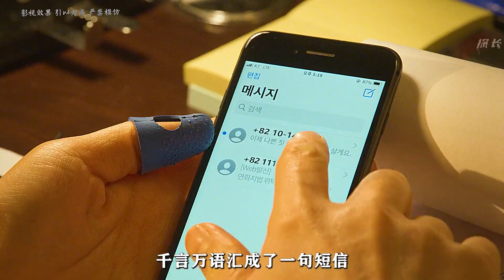少女拿起法律武器，勇敢反抗惡魔般的父親!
探長日記,懸疑,經典電影,電影解說恐怖,靈異,重生,怪談,魔幻,熱血,解說,玄幻,科幻